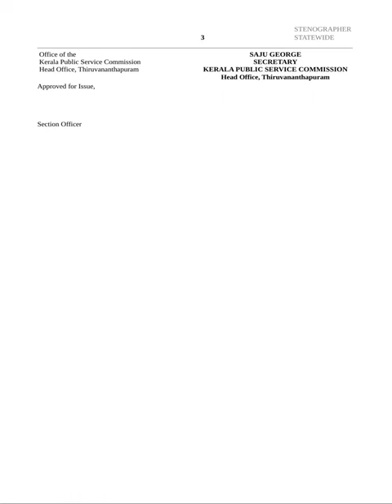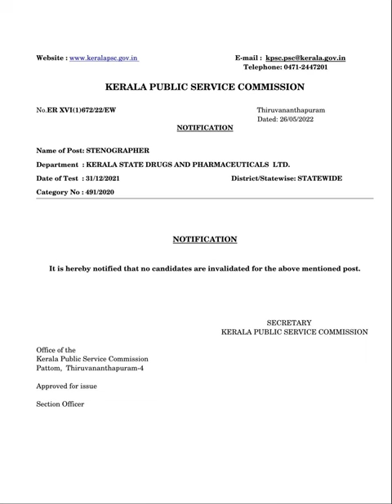2022STENOGRAPHER - STATEWIDE - KERALA STATE DRUGS AND PHARMACEUTICALS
2022
STENOGRAPHER - STATEWIDE - KERALA STATE DRUGS AND PHARMACEUTICALS LIMITED

STENOGRAPHER - STATEWIDE -  KERALA STATE DRUGS AND PHARMACEUTICALS LIMITED 822527user Sat, 01/07/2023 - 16:30

SL.No. 103/2022/ER IV B  DATED : 23/12/2022  Cat. No. 491/2020  STENOGRAPHER - STATEWIDE -  KERALA
STATE DRUGS AND PHARMACEUTICALS LIMITED   DATE OF UPLOAD : 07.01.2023
District Category
Statewide
Year Category

2022
file
unified_short_list_.pdf
Shortlist invalidation
invalidation_notfn_cat_no_491_20.pdf